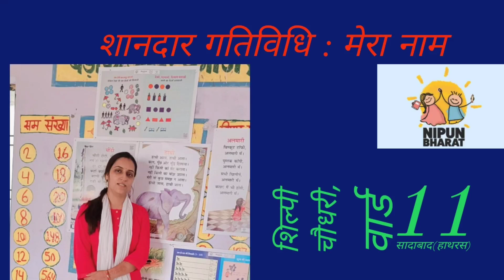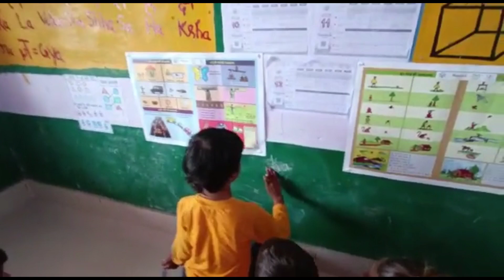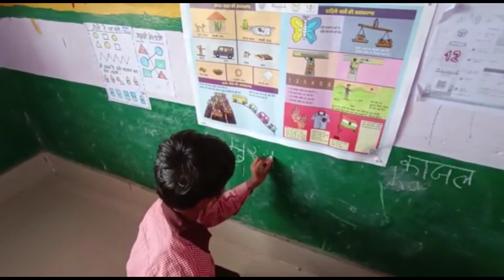शानदार गतिविधि: मेरा नाम